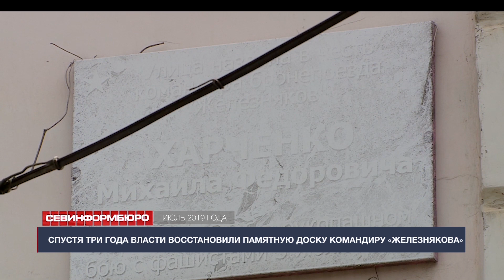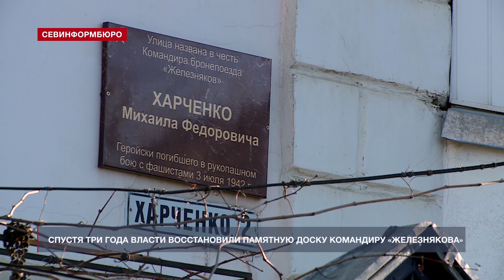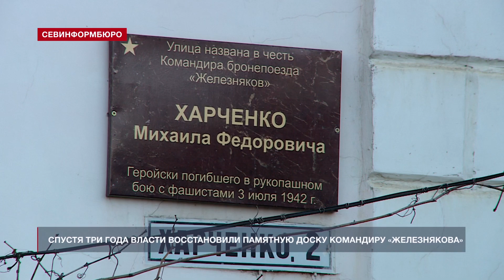Спустя три года власти восстановили памятную доску командиру бронепоезда «Железняков»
Спустя три года в Севастополе восстановили памятную доску командиру бронепоезда «Железняков» на улице, названной в его честь. В четверг, 12 марта рабочие закрепили табличку на прежнее место – на фасаде дома №2 по улице Михаила Харченко.